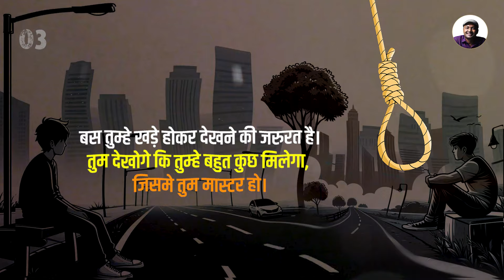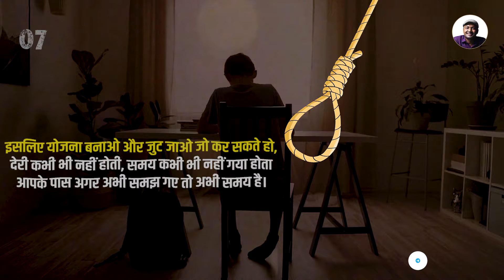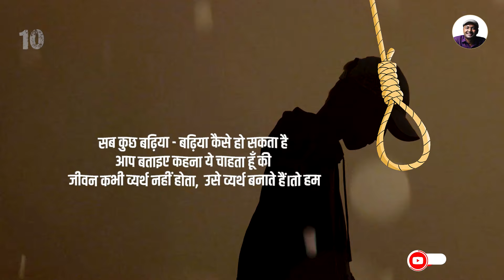ये दस बातें सुन लेना.. अगर Suicide का ख़्याल आए |जीवन की कीमत पता चल जाएगी| Kavi Sandeep Dwivedi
this video for awareness.